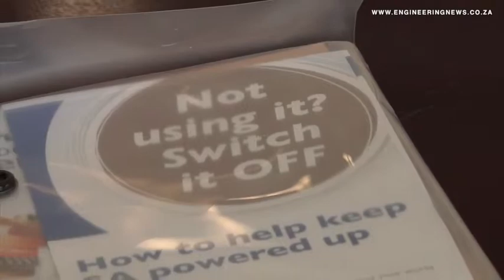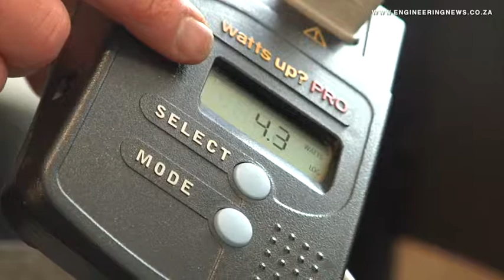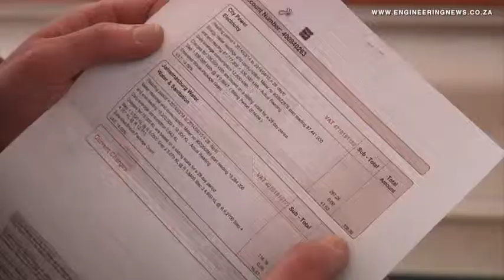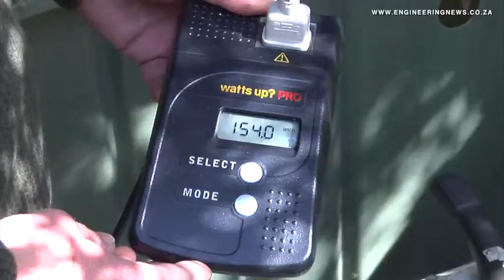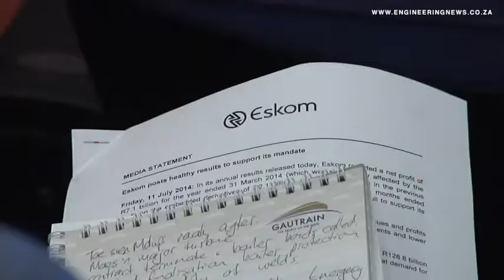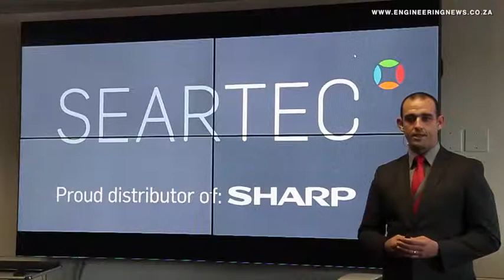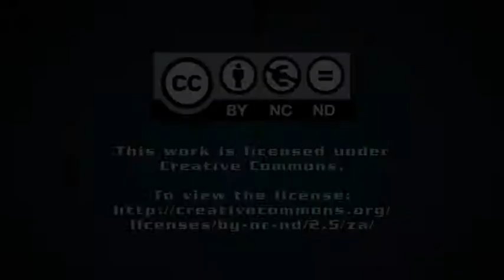Eskom eta Awards rewards energy efficiency excellence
From Creamer Media in Johannesburg, this is the Real Economy Report. The consistent efforts of State-owned power utility Eskom to recognise excellence in the field of energy efficiency through its eta Awards, aims at raising awareness of more energy and cost efficient ways of using electricity. As a result of this, Eskom sustainability executive Dr Steven Lennon speaks to Zandile Mavuso about the benefits of energy efficiency across industries witnessed through last year’s eta Awards winners.